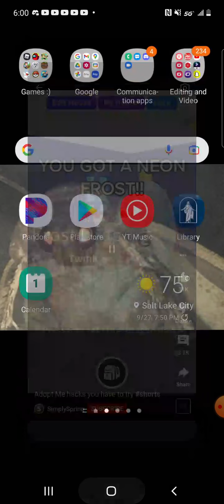cap or fact roblox pt 2